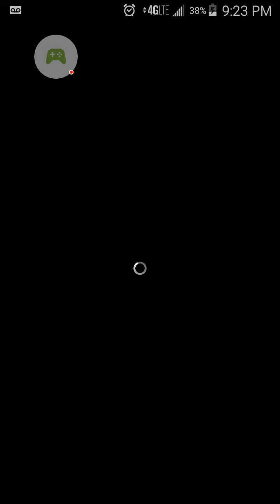FFRK - FF10 Event - A Dream for Spira - Glimpse of Hope +++ Mastered